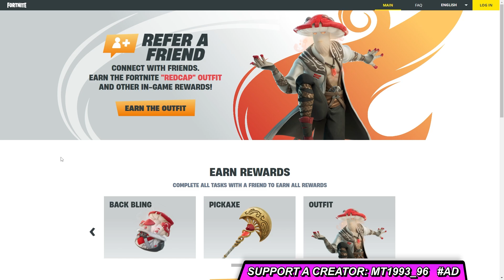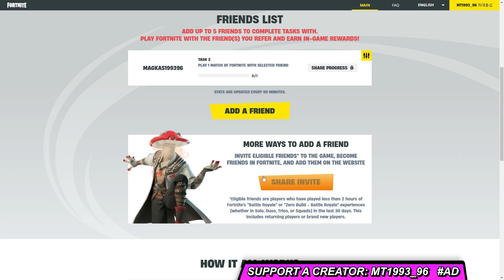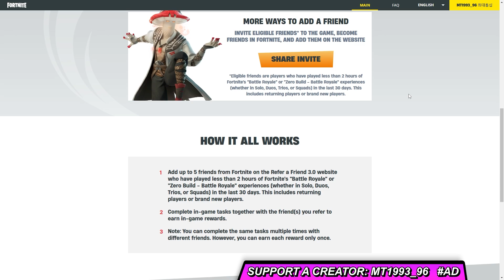ΘΕΣ ΤΟ ΝΕΟ *ΔΩΡΕΑΝ* ΣΚΙΝ... ΠΩΣ ΝΑ ΤΟ ΠΑΡΕΙΣ ΠΑΝΕΥΚΟΛΑ! 🎁 5 FREE REWARDS ΓΙΑ ΟΛΟΥΣ!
🔥ΠΩΣ ΣΥΜΜΕΤΕΧΕΙΣ?
👉SAC MT1993_96  ΣΤΟ SHOP +
       EPIC NAME ΣΤΑ COMMENTS